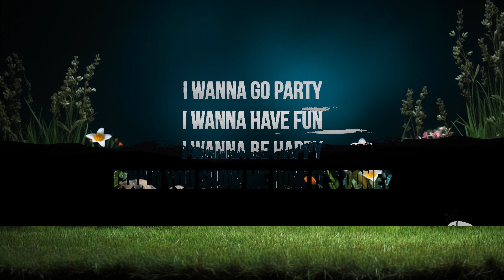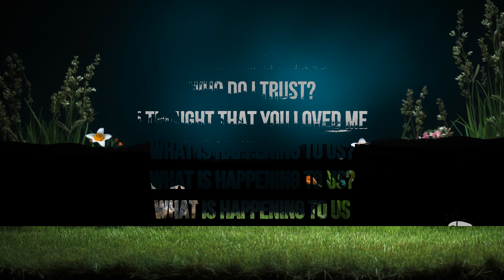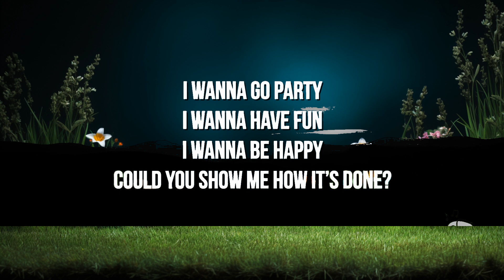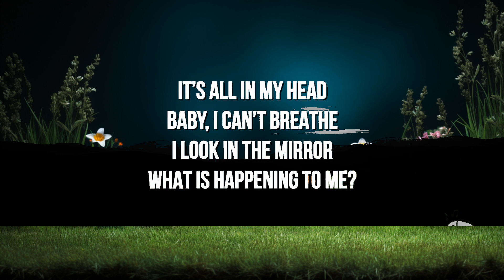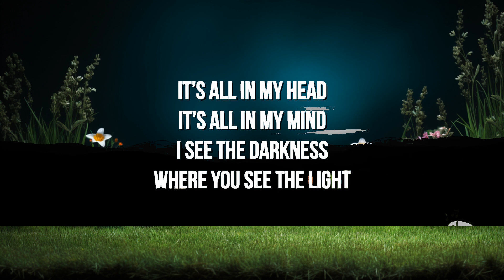Tom Odell - Black Friday (Lyrics) [1 Hour Version]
🎶 Tom Odell - Black Friday (Lyrics)